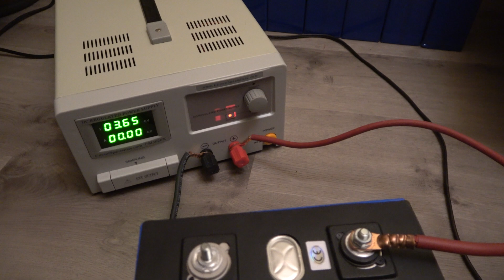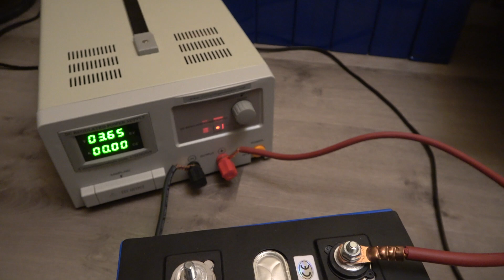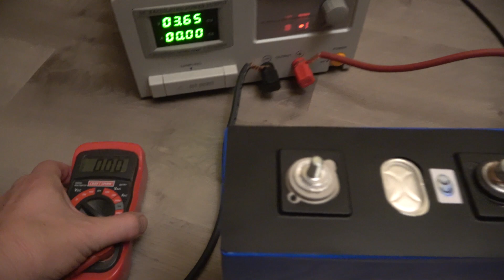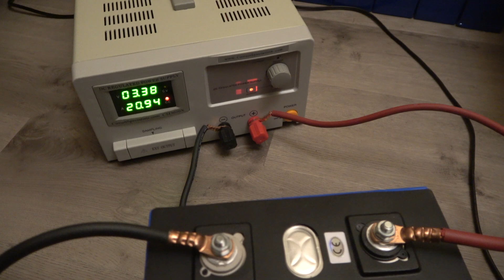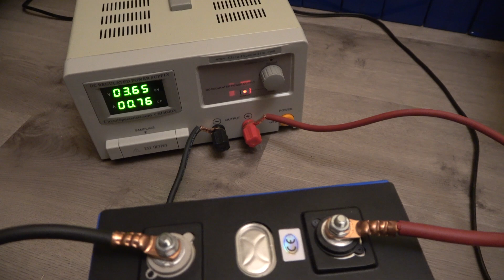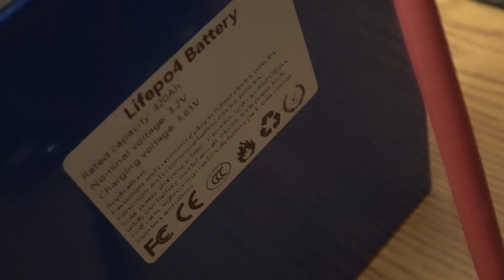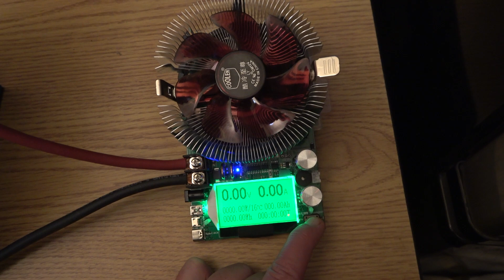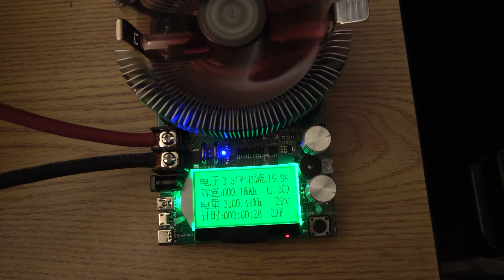Esare "420 Ah" LiFePO4 Battery Cell Capacity Test Process and Results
Here's my test of the Esare cells that claim to have a 420 Ah capacity. I walk through my process for charging and then testing the cells capacity. This is just one way of testing cell capacity, but I have found it to work well. This is the same process that resulted in 280+ Ah capacities on the 280 Ah Liito Kala cells that I have tested.